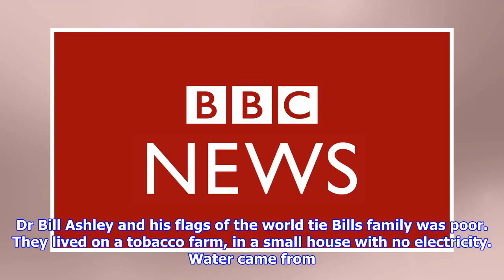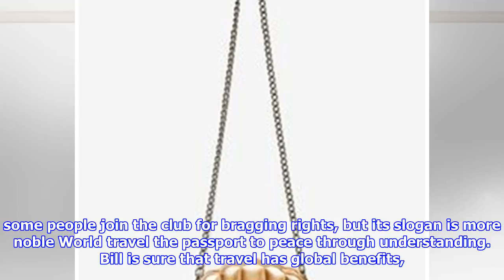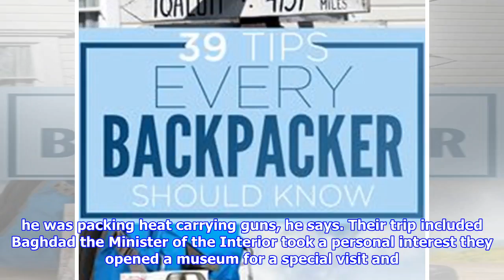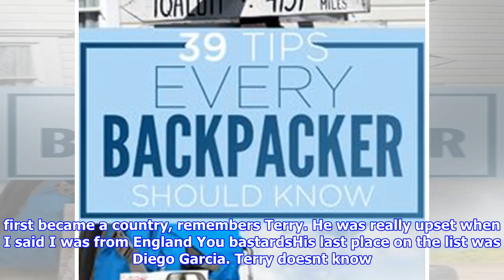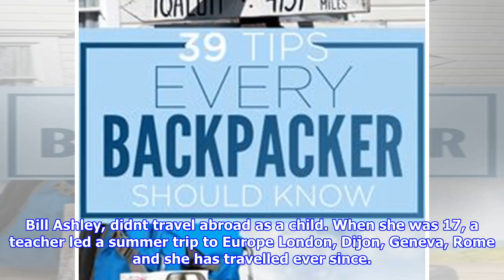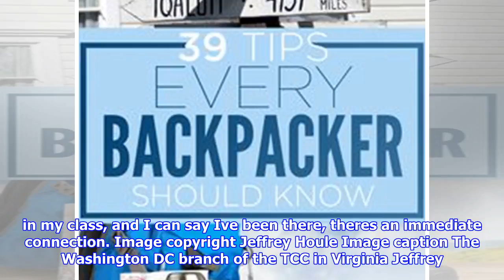Meeting the world's most-travelled people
By Owen Amos BBC News, Washington DC Image copyright Terry Wharton Image caption TCC member Terry Wharton in the Gobi Desert, Mongolia The Travelers Century Club is home to the worlds mosttravelled people so what keeps them going. Bill Ashley is 79, but still remembers his first geography lesson. He was in fourth grade in 1940s North Carolina. Most of the pupils were bored or asleep. Bill was different. I sat there, so excited, he says. I wanted to visit those places. It was easier said than done. Image caption Dr Bill Ashley and his flags of the world tie Bills family was poor. They lived on a tobacco farm, in a small house with no electricity. Water came from a nearby spring. When he said he wanted to go to college, his parents said they couldnt afford it. Thanks to a scholarship and a summer job picking tobacco he made it. Bill became a teacher and, in the summer of 1962, finally went abroad. It was 15 years since that geography lesson. The trip paid for with a $600 bank loan took h...